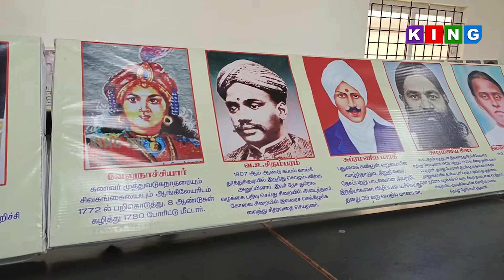கோவை பி.எஸ்.ஜி.பாலிடெக்னிக் டேலண்ட்ரெக் 2023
பள்ளிகளில் பயிலும் ஒன்பது,பத்து மற்றும் பதினொன்றாம் வகுப்பு மாணவ, மாணவிகளின் தனித்திறமைகளை அடையாளம் கண்டு அதனை ஊக்குவிக்கும் வகையில்,டேலண்ட்ரெக் 2023 எனும் நிகழ்ச்சி கோவை பி.எஸ்.ஜி.பாலிடெக்னிக் வளாகத்தில் நடைபெற்றது.பாலிடெக்னிக் மாணவர் மன்றத்தினர் ஒருங்கிணைத்த இதில்,போஸ்டர் மேக்கிங்,கட்டுரை மற்றும் இலக்கிய போட்டி,வினாடி வினா,மற்றும் பொழுது போக்கு விளையாட்டு போட்டிகள் நடைபெற்றன.இதில் மாணவ,மாணவிகள் ஆர்வமுடன் கலந்து கொண்டு தங்கள் திறமைகளை வெளிப்படுத்தினர்.நிகழ்ச்சியின் ஒரு பகுதியாக தனியார் அமைப்பு மற்றும் தேசிய மாணவர் படையினர் இணைந்து கொங்கு மண்டல பகுதிகளில் சுதந்திரத்திற்காக போராடிய சுமார் நூறுக்கும் மேற்பட்ட தலைவர்களின் படங்கள் மற்றும் சுதந்திர போராட்ட வரலாறு நிகழ்வுகள் குறித்த கண்காட்சி அமைக்கப்பட்டிருந்தது. இதே போல பாலிடெக்னிக் மாணவ,மாணவிகள் சார்பாக நடைபெற்ற அறிவியல் கண்காட்சியில் பல்வேறு நவீன தொழில்நுட்பங்களை மாணவ,மாணவிகள் காட்சி படுத்தி அசத்தினர். டேலண்ட்ரெக் குறித்து பாலிடெக்னிக் முதல்வர் முனைவர் கிரிராஜ் கூறுகையில்,பள்ளியில் பயிலும் மாணவ,மாணவிகள் தங்களது திறன்களை வளர்த்தி கொள்ளவும்,பள்ளி படிப்பை முடித்து, அடுத்த கட்ட மேற்படிப்பு குறித்த புரிதலை ஏற்படுத்தி கொள்ள இது போன்ற நிகழ்ச்சிகள் பயனுள்ளதாக இருக்கும் என அவர் தெரிவித்தார்..